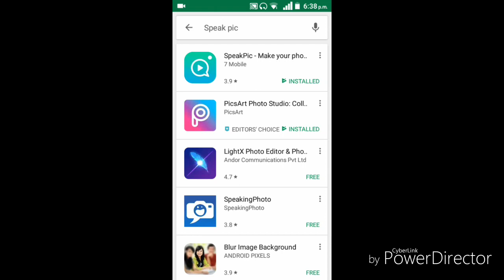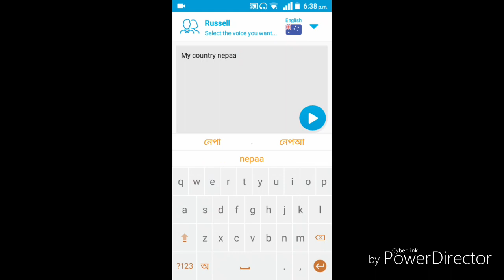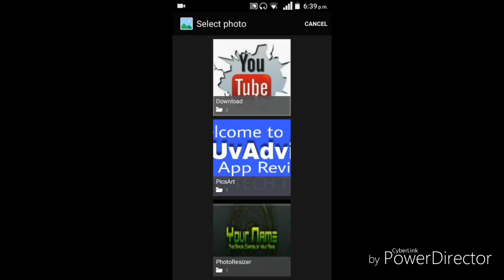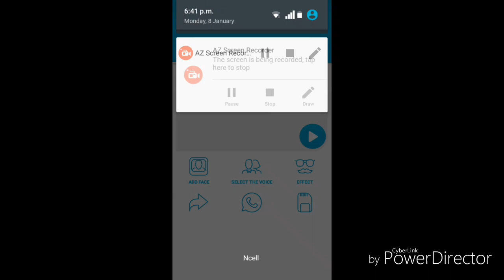कस्तो अचम्म अब तपाईको Photo ले पनि बोल्छ हेर्नुहोस् यो Video | Photo Speak Maker App | By UvAdvice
In this video i am going to show you , how can you make you photo alive , i mean that now you can easily make your photos speak by using this Best Photo android app , so if all of you are interested to know about this then please watch this video end till.

About : UvAdvice is a YouTube Channel Here you can find Mobile & Computer Technology Related Tips and Tricks in the Nepali Language , New Video Is Posted Every Day :
Ravi Kunwar